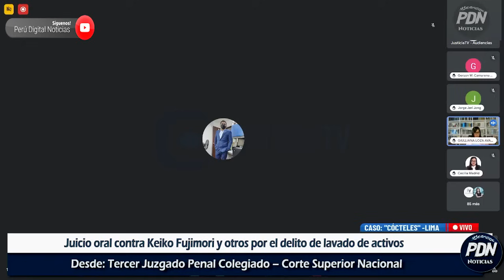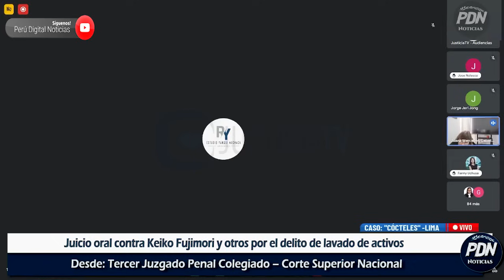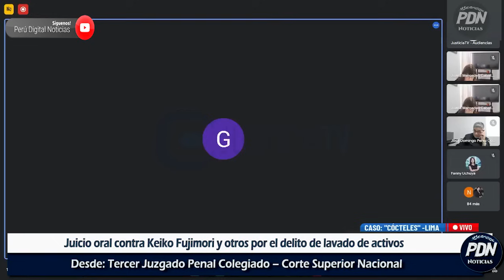FISCAL PEREZ PREOCUPADO EN JUICIO CONTRA KEIKO: TC ANULO ACTOS FISCALES CONTRA ABOGADO ARSENIO ORE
En audiencia en le juicio por el caso Cocteles contra Keiko Fujimori el fiscal Perez mostro su preocupacion ante una posible anulacion de juicio.

Y ello tras fallo del TC donde le da la razón a Arsenio Oré Guardia después de cinco años.